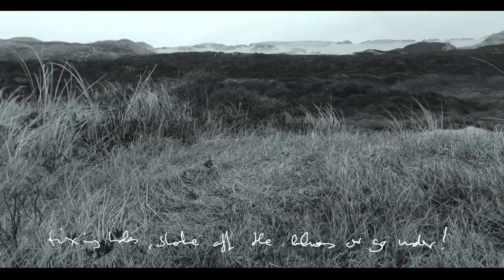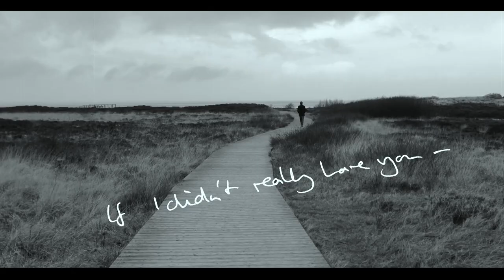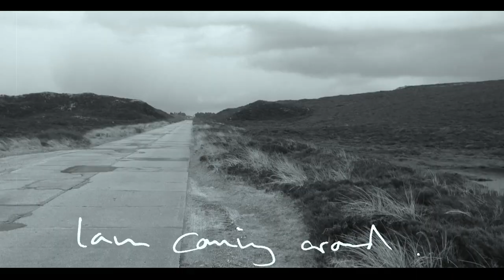Michael Ellis - 'Lighthouse'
Official music video 'Lighthouse' by Michael Ellis

Spontaneously shot on an old iPhone.